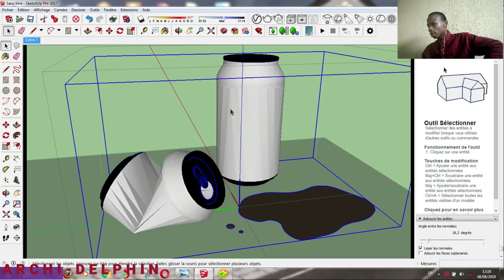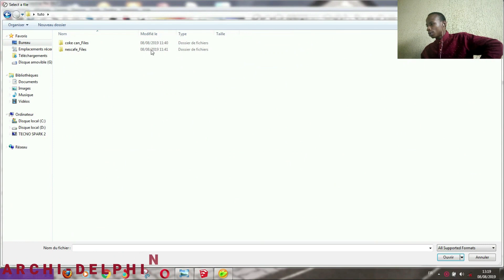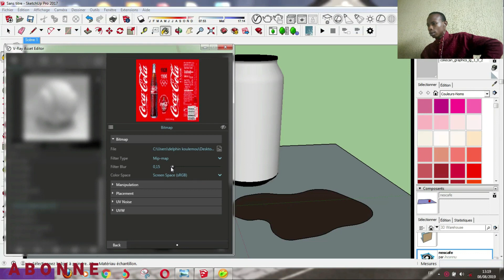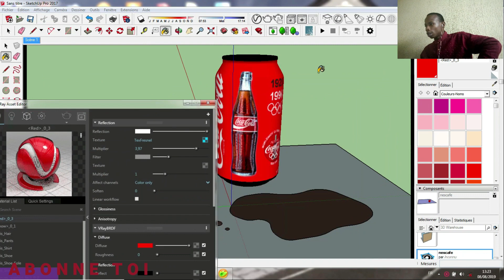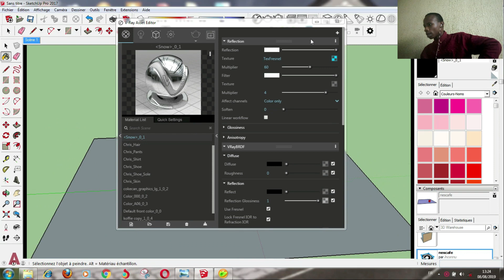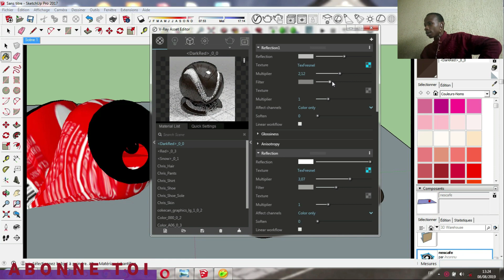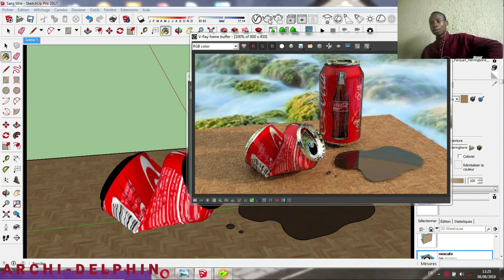Leçon 2: VRAY SKETCHUP POUR DÉBUTANT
dans cette vidéo je t'apprend a réaliser un rendu réaliste d'une boite de coca-cola dans vray sketchup

👉👉 Ici je t'apprend a comment réaliser un rendu réaliste d'une boîte de coca cola dans vray SketchUp

👉👉 Ici je t'apprend a comment réaliser un rendu réaliste d'une tasse de NESCAFÉ dans vray SketchUp

👉👉👉 Ici je vous propose une vidéo qui vous permettra de poussé vos limites,
car elle vous aidera a faire des rendus réaliste.
et voici la troisième partie de cette formation normé [TUTORIEL] V-RAY